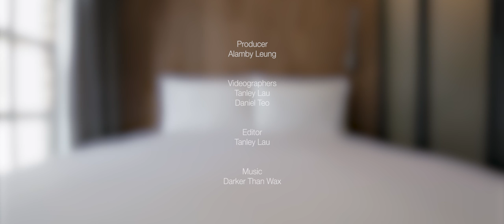A Look Inside Asia's Most Design Driven Hotel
In this latest SPACES episode, HYPEBEAST TV visits TUVE, a family run design hotel in Hong Kong, and speaks to the founder on the importance of art, design, and family in the hospitality business.

Tuve Hotel:
16 Tsing Fung Street, Causeway Bay, Hong Kong